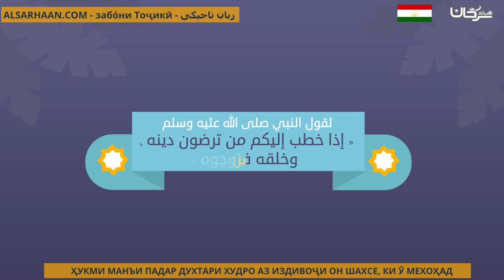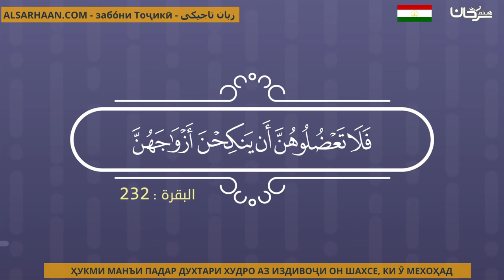ҲУКМИ МАНЪИ ПАДАР ДУХТАРИ ХУДРО АЗ ИЗДИВОҶИ ОН ШАХСЕ, КИ Ӯ МЕХОҲАД حكم منع الأب إبنته من الزواج بم